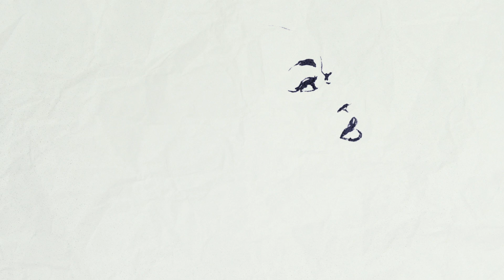Oumou Sangaré - Fadjamou (Acoustic)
CD/LP disponibles le 28 août 2020

Oumou Sangaré - Lead Vocal
Guimba Kouyaté - Acoustic Guitar & musical director
Benogo Diakité - Kamele Ngoni
Emma Lamadji - Background Vocals
Kandy Guira - Background Vocals
Vincent Taurelle - Celesta & Organ